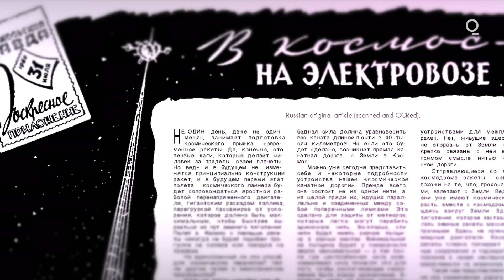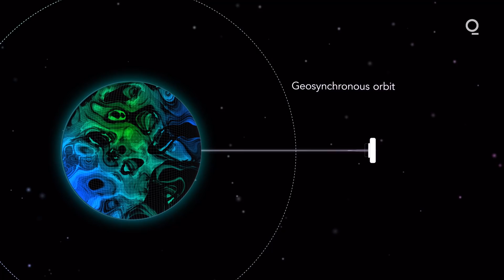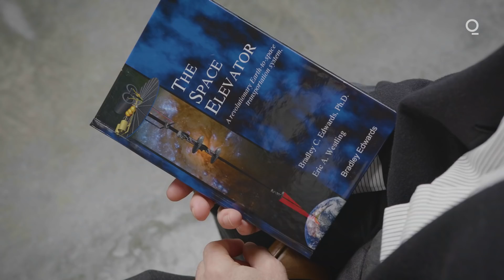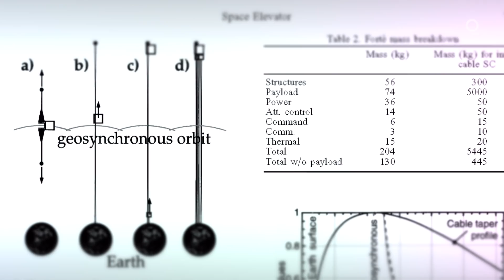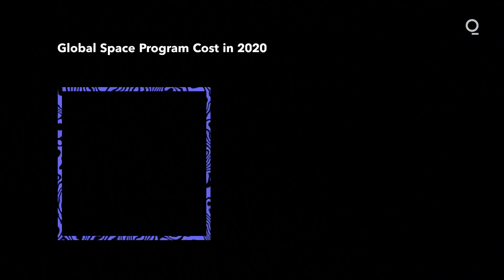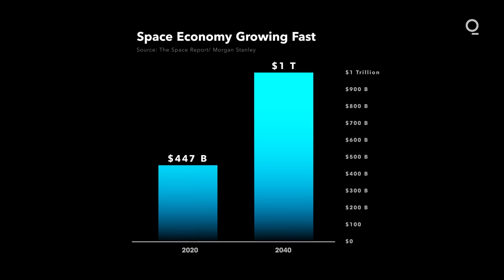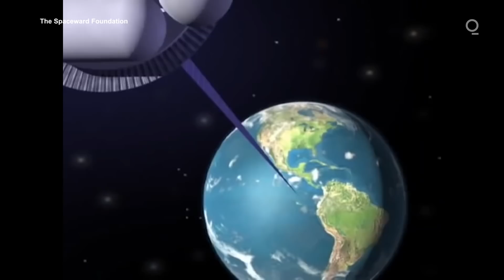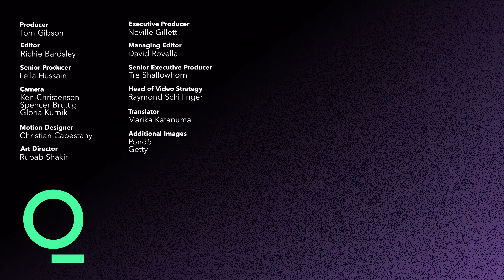Getting to Space Could Become a Lot Easier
Theories on how to build a space elevator have been around for decades. Scientists say not only would such technology change humanity, but that we could have built one by now.